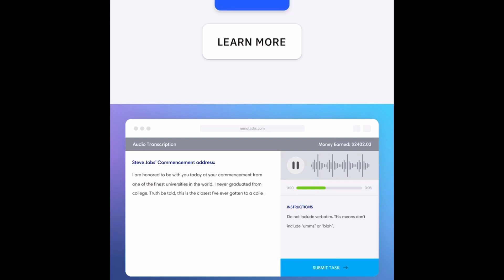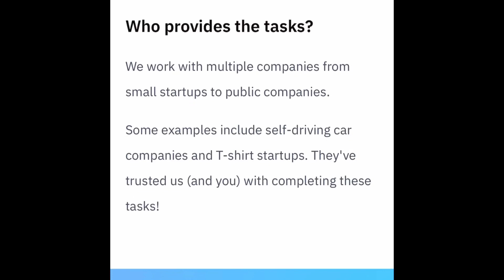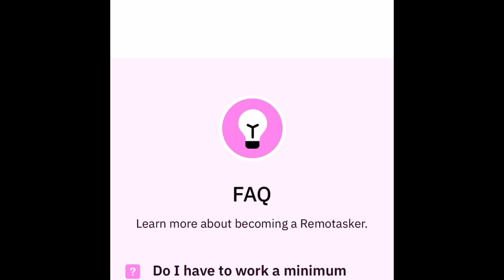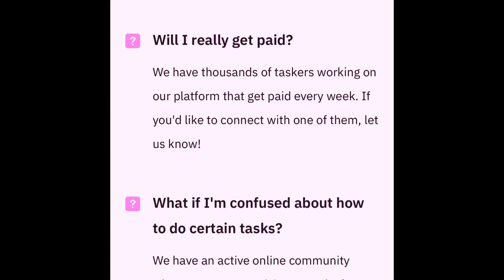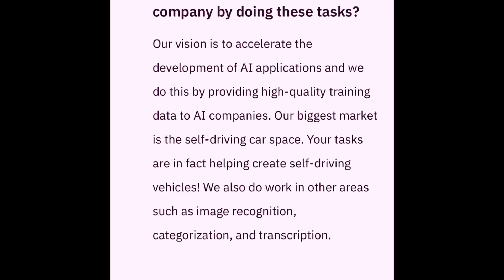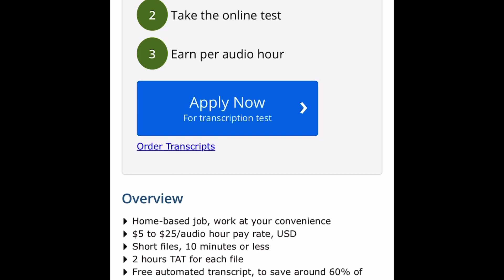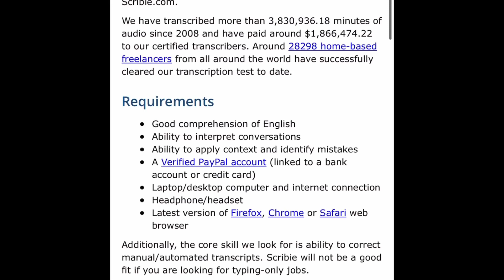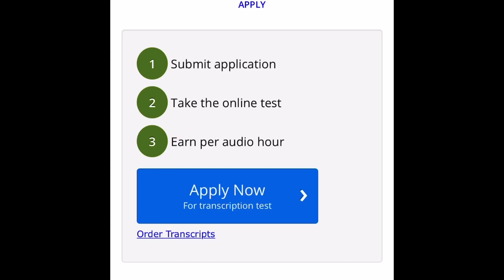🔥Make Money Typing What You Hear (Free Paypal Money)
HELP US GET TO 2000 SUBS AND GET A CHANCE TO WIN A FREE AMAZON GIFT CARD OR FREE MONEY! (JUST LEAVE A COMMENT BELOW AND IF WE PICK YOUR COMMENT YOU WILL BE REWARDED the gift card or free money!

Our apps

Apple Iphone
Swap Face- Swap faces in photos